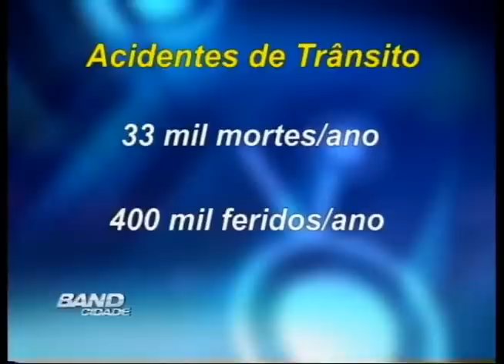Band Cidade Campinas - Agentes mirins do trânsito de Valinhos - 09 10 2012